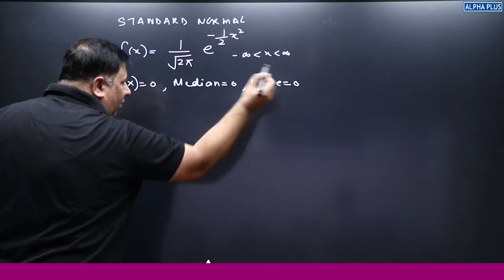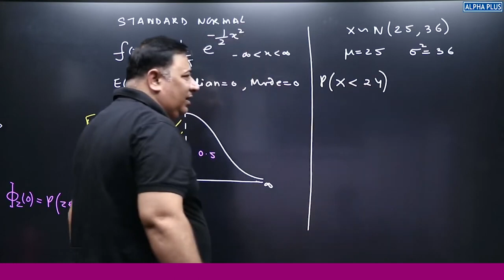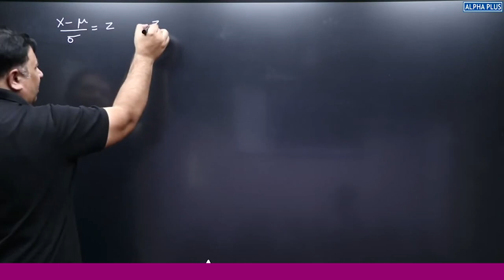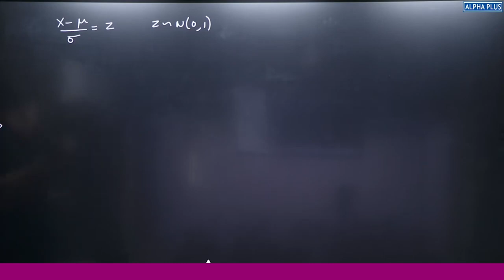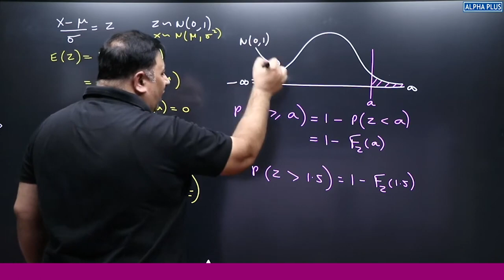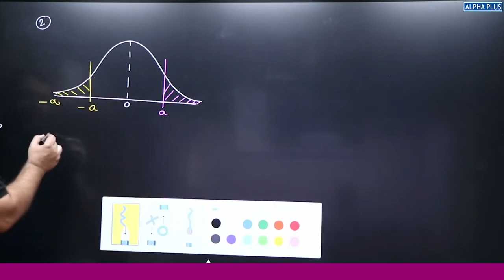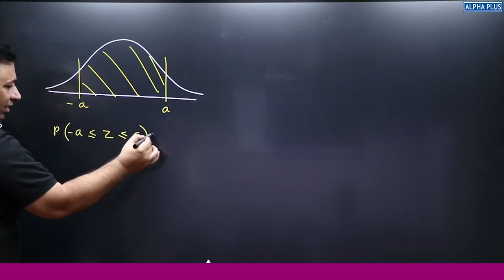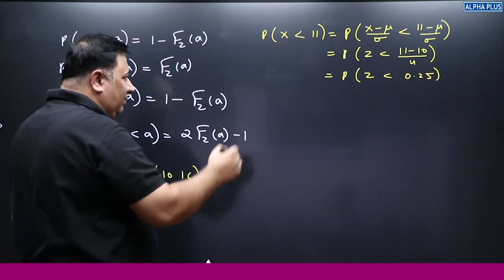Standard Normal Distribution Explained By Manish Malik Sir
The standard normal distribution, also known as the Gaussian distribution or the bell curve, is a probability distribution that is widely used in statistics and probability theory. It is a specific case of the normal distribution where the mean (μ) is 0 and the standard deviation (σ) is 1.This distribution is symmetric around the mean and has a shape that resembles a bell curve when plotted. It describes many natural phenomena and is particularly useful because of the Central Limit Theorem, which states that the sum (or average) of a large number of independent, identically distributed random variables approaches a normal distribution, regardless of the original distribution of the variables.